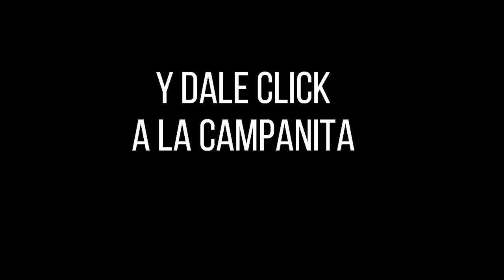Resultado MOTILÓN NOCHE del sábado 20 de noviembre de 2021 ✅🥇🔥💰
Hola buenas noches, te presentamos los resultados de las loterías y chances en Colombia, vamos con el Resultados del Chance El Motilón noche del sábado 20 de noviembre de 2021.

Resultado EL MOTILON NOCHE Del sábado 20 de noviembre del 2021